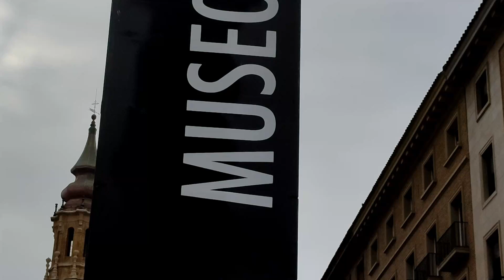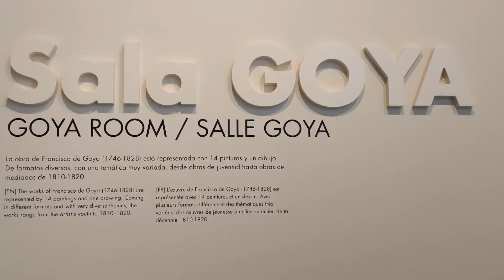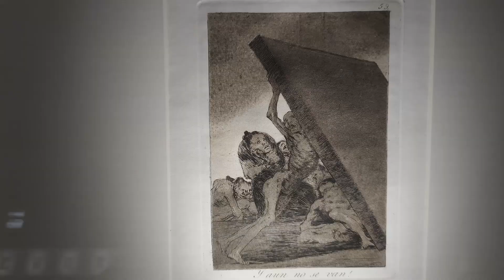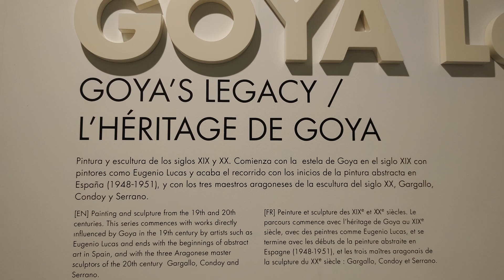Saragozza: il Museo Goya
Il Museo Goya a Saragozza è un luogo davvero interessante! Scopri con noi questo importante pittore spagnolo e il suo modo di vedere il mondo!

Ti è piaciuto il video? Allora se vuoi supportarci

DIVENTA NOSTRO AMICO - I NOSTRI SOCIAL

Se sei un'azienda e vuoi farci testare qualche prodotto per poi promuoverlo sul nostro canale, se hai un'attività qui a Fuerteventura (o altre isole delle Canarie )  o in Italia e vuoi saperne di più su come possiamo gestire i tuoi social, se vorresti fare un'intervista o avere un  video dedicato alla tua attività,  scrivici📩:

Siamo Autrici, Social Media Manager e Blogger.
Sul nostro 🌍 Sito web trovi tutte le nostre attività.
Il nostro libro  📕DIARIO DI UNA SCONOSCIUTA -  in versione e-book e cartacea.  👇
Il nostro libro  📕 DA DOMANI -  in versione e-book e cartacea.  👇

LA NOSTRA ATTREZZATURA PER GESTIRE I SOCIAL E FARE I VIDEO:
💻Il PC che usiamo per l'elaborazione dei nostri video
PC PREDATOR PO3-600 I7-8700
💻Monitor Acer R240Ysi FullHD
🎧Stabilizzatore 3 assi Dj Osmo 4 per cellulare
🎥Smartphone - Samsung Galaxy A51
🎥 Smartphone TCL10 Plus
🎤Il Microfono CVM VM10 II per cellulare e videocamera
🤠L'orologio di Lella - Garmin Vivoactive 3 Smartwatch con GPS
Amazon Prime gratis 30 giorni – Consegne in 1 giorno
Amazon Prime Video Gratis per 30 giorni poi o 3,99 euro al mese o 36 euro all'anno
Amazon Music 3 mesi di musica illimitata gratuita poi 9,99 euro al mese
Amazon Kindle Unlimited –Accesso illimitato a 1 milione di ebook 1 mese di prova gratuita poi 9,99 Euro al mese